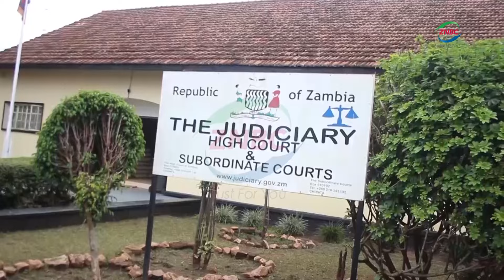Malawian traditional doctor found with case to answer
By Christopher Miti

A Malawian traditional Doctor, who claims to have powers of bringing back dead people to life has been put on his defence by the Chipata Magistrates Court for obtaining money by false pretences.

This is a matter where EMMANUEL BANDA, 34 is charged with one count of obtaining money by false pretences and another count of being in possession of property believed to have been stolen.

Mr. BANDA is alleged to have obtained 900 Kwacha from the family of the Late DRAIN NYIRENDA of Kasenengwa District who died while performing Gulewamkulu Traditional dance on December 24, 2023 at Katintha village in chief Chikuwe's area.